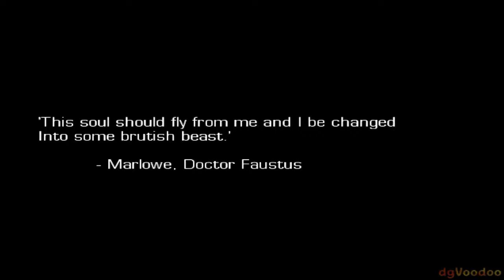Beating a Game I Never Completed as a Kid | Hulk 2003 Part 1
Watch as I tackle the 2003 Hulk game. The goal is to complete the adventure I never finished as a kid. Join me for gameplay, commentary, and a nostalgic trip back to this classic game. Let’s smash through the levels together and finish what I started years ago!